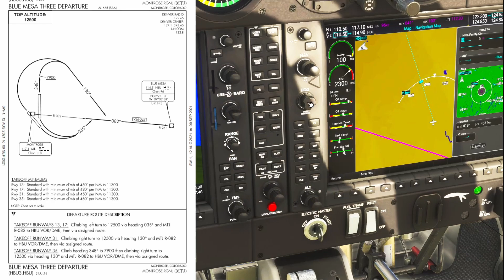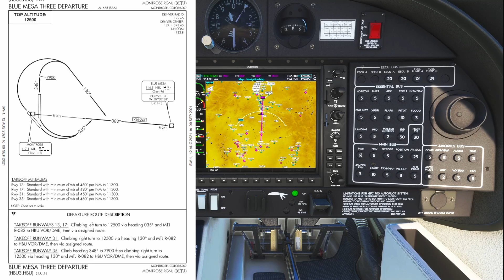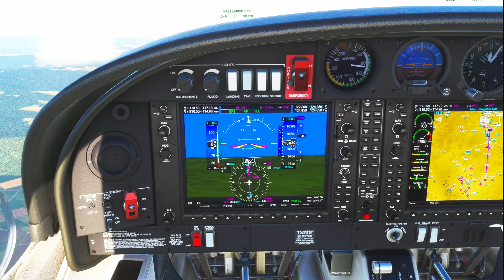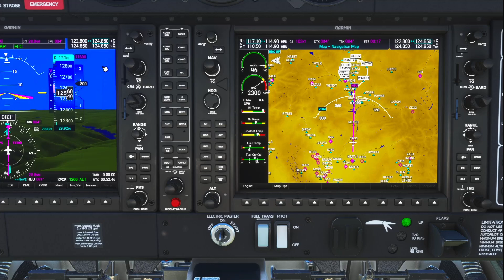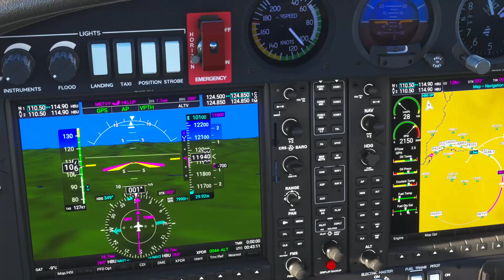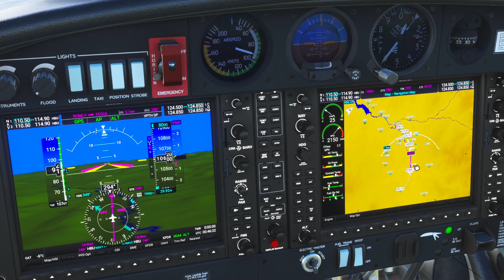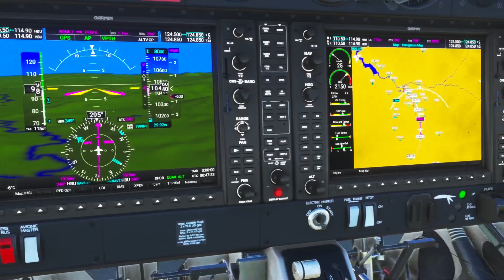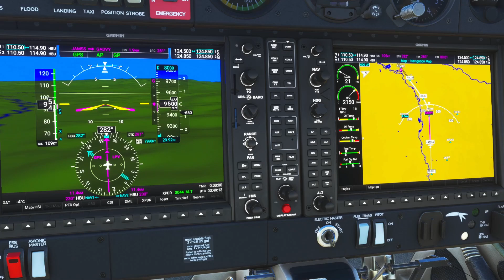MSFS 2020 | PILOTO REAL | Garmin 1000 NXi | Como PROGRAMAR vuelo COMPLETO | PARTE 2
En el vídeo de hoy te traigo un tutorial del Garmin NXi.

Microsoft Flight Simulator 2020 Standard Edition:

Microsoft Flight Simulator 2020 Deluxe Edition:

Microsoft Flight Simulator 2020 Premium Deluxe Edition:

Tú opinión es importante déjala en los comentarios.

Si quieres ayudar a mejorar el canal y tener mejor contenido puedes aportar tu donación a través de estos enlaces. Estaré infinitamente agradecido.

Equipo:

HP Omen 15 15.6" FullHD
Ryzen 7-4800H
16GB de RAM
1TB SSD
Nvidia RTX2060-6GB
Audio-Technica AT2020 - Micrófono
Audio-Technica ATH-M20X - Auriculares
ASTRO Gaming A50
Thrustmaster USB Joystick
Thrustmaster TCA Sidestick Airbus Edition
Behringer U-PHORIA UM2
Apple MacBook Pro